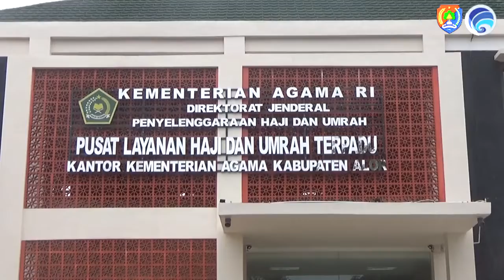560 CALON JAMAAH HAJI ALOR ANTRI HINGGA 20 TAHUN KEDEPAN - KOMINFO ALOR TV ONLINE #102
KOMINFO ALOR TV ONLINE #102